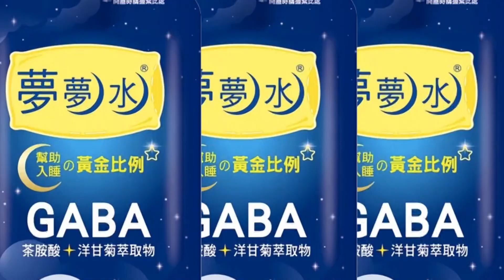【每日必看】今年唯一! 恆春"搶孤" 在地石心隊6分鐘攻頂奪冠 20220813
有147年歷史的屏東恆春搶孤活動，昨晚恆春東門城外舉辦，受疫情影響，參賽隊伍減少為16隊，仍吸引數千人到場爭睹。最後由恆春石心隊奪冠，6分鐘就率先攻頂，搶下順風旗及35萬元獎金，前三名都是恆春在地隊伍，這也是恆春最後一年，在東門城外舉辦，現場氣氛超high 帶您來看。